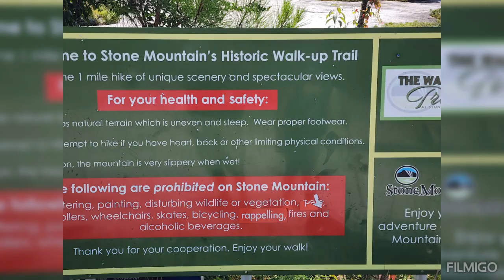CLIMBING THE ROCK. STONE MOUNTAIN